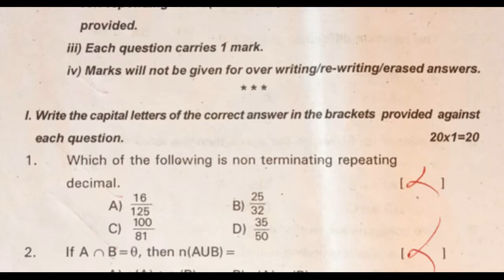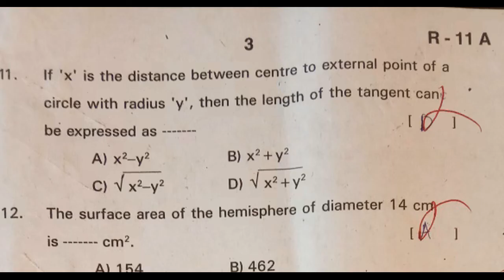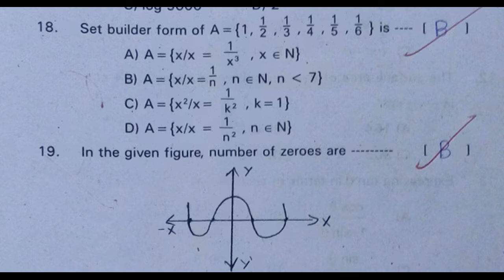mathematics public exam practice paper 2022 | class 10 part b questions | sa grand test | revision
MathsQuestionPaperClassXSA/FA
10th class sa-2 maths chapter wise practice papers 2022, 10th class sa1 maths chapter wise specimen papers 2022, 10th class sa2 maths chapter wise specimen papers 2022,

ts class 10 maths summative assessment | 10th maths question paper part b objective | sa maths 10th

10th class maths summative assessment | 10th maths sa2 exam paper | class 10 maths revision test sa2

FA1/SA1MathsPracticePaperClass10
Class10MathsGuessPaperFA-1

Real Numbers
Sets
Polynomials
Pair of Linear Equations in Two Variables
Quadratic Equations
Progressions
Trigonometry Introduction
Similar Triangles
Construction

mathematics public exam practice paper 2022 | class 10 part b objective questions | sa grand test

maths fa and sa papers class 10 2022,
maths sa1 and sa2 papers class 10 2022,
maths papers fa and sa class 10 2022,
maths papers fa1 and sa1 class 10 2022,
maths papers fa-1 and sa-1 class 10 2022,
maths papers fa2 and sa2 class 10 2022,
maths summative paper class 10 2022,
maths summative question paper class 10 2022,
maths class 10 fa1 important question paper 2022,
maths fa1 exam paper class 10 2022,
maths fa1 old paper class 10 2022,
maths fa-1 test paper class 10 2022,
maths fa1 test paper class 10 2022,
maths fa2 test paper class 10 2022,